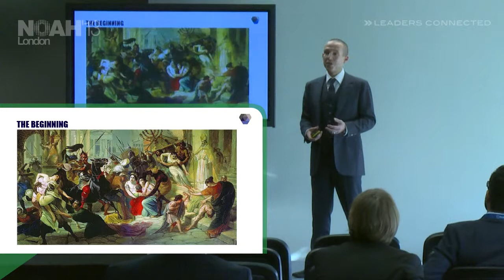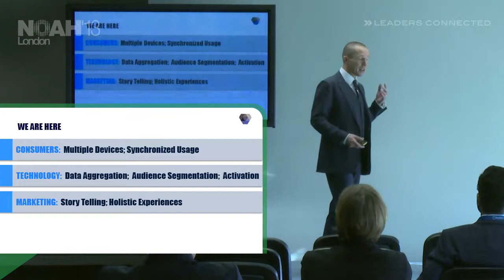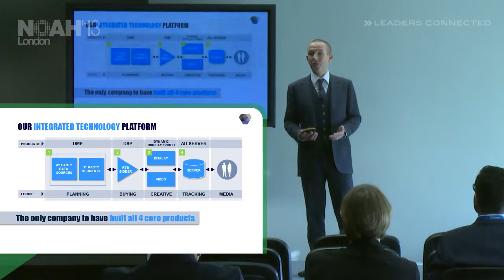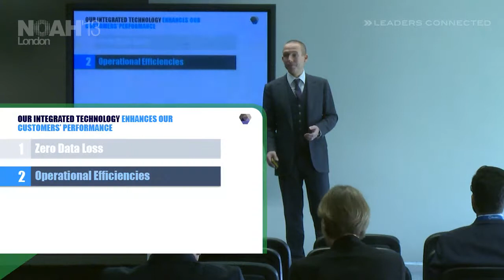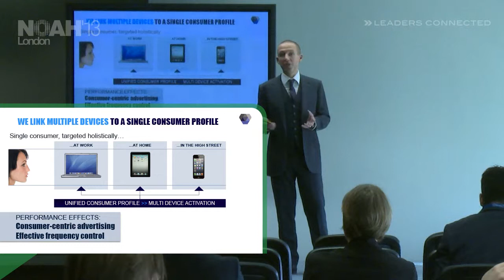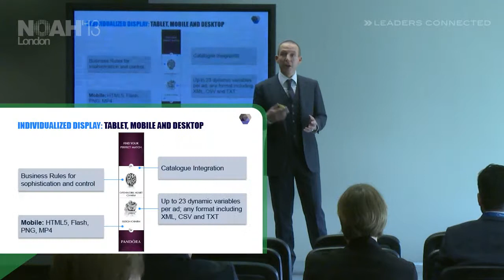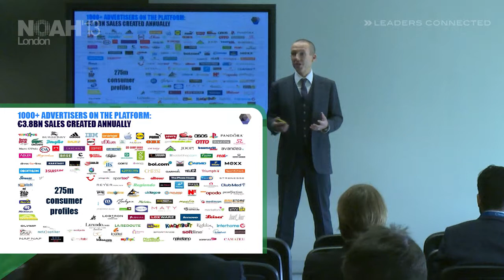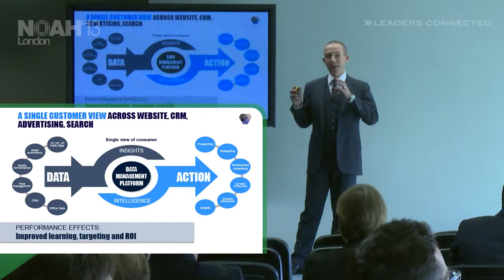Pitch - Adnologies - NOAH13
Pitch - Presentation by Damian Blackden - CEO of Adnologies at the NOAH 2013 Conference in London, Old Billingsgate on the 13th of November 2013.

Session Overview:
• The Renaissance of Digital Marketing and the Barbarian Hordes:
• How mobile, video and intelligence are re-shaping the way brands connect with
consumers